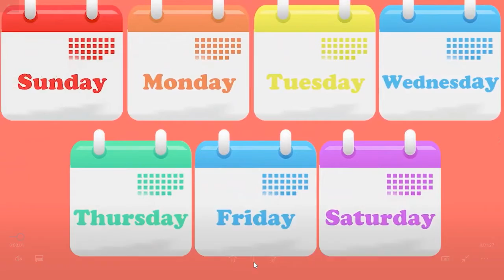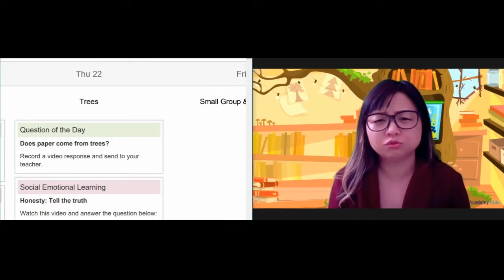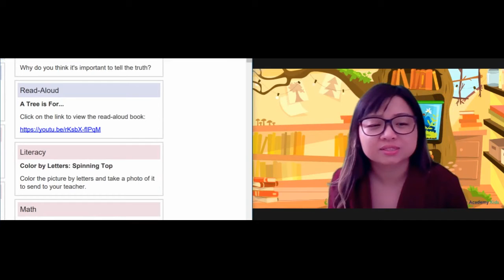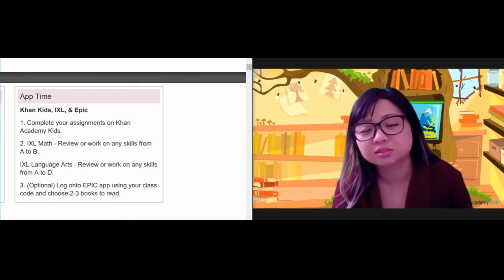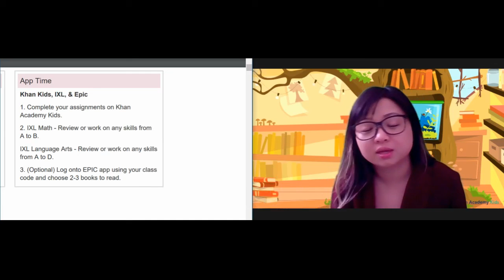Morning Message 10 22 2020